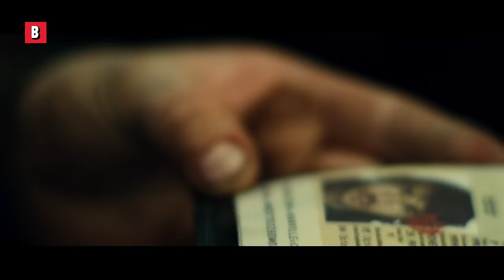"I give you 5 seconds to remove your hand" | Transporter 3 | CLIP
"I give you 5 seconds to remove your hand"